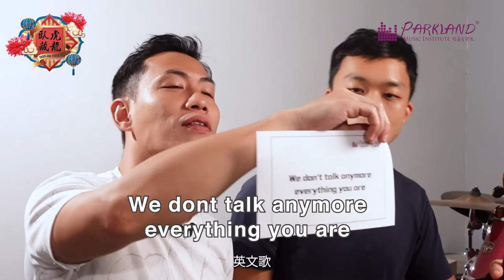【臥虎藏龍第六集 Episode 6】｜Parkland Music｜小提琴︳Alfred】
誠如琴日所講，我地今集嘅導師愛琴如癡
玩咗十幾年都依然保持佢嘅熱情
更將呢股熱情全力投注係教學上
特別係對待佢其中一位學生上
為咗令喜歡足球嘅學生更用心上小提琴堂，竟然做出……
想知Alfred點令身邊嘅人擁有同樣嘅心？
去片！

0:00 介紹
1:35 Alfred 小提琴導師
9:03 Alfred 小提琴導師之挑戰
13:19 小提琴表演

- 聲樂教學：學唱歌，歌唱技巧，學聲樂，學和音
- 古典音樂教學：學鋼琴，學小提琴，學大提琴，學古典結他，學中提琴，學色士風，學長笛­­，學單簧管
- 理論課程：學樂理，學作曲，學填詞，學編曲
- 數碼音樂教學：學混音，學錄音，學Studio set-up
- 兒童音樂課程：音樂治療，學鼓，學鋼琴，學小提琴，學結他，學ukulele，學唱歌­­訓練，兒歌班
- 聖樂課程

1. 學習樂器：扎實的演奏技術基礎是成為一個真正音樂人先決條件。Parkland的星級­­導師團隊絕對能幫助你打好基礎。
2. 工作坊/大師班：為廣闊同學的視野，Parkland特別設計了一系列的興趣工作坊，
3. 樂隊/樂團：用音樂溝通是一個音樂人必需的技能。透過音樂上的交流，除演奏技巧進步，
4. 表演機會：一次的台上表演是令學生進步和累積經驗的好機會。
5. 就業機會：過去逾十年的教學里程裡，Parkland已成功培育不少八級或以上的學生­­。

分校：
旺角總校 Mong Kok: 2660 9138
銅鑼灣分校 Causeway Bay: 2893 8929
荃灣分校 Tsuen Wan: 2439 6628
屯門分校 Tuen Mun: 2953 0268
九龍灣分校 Kowloon Bay: 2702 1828
元朗分校 Yuen Long: 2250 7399
西灣河分校 Sai Wan Ho: 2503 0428
大埔分校 Tai Po: 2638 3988
中環分校 Central: 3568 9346
北角分校 North Point: 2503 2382
馬鞍山分校Ma On Shan: 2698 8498
粉嶺分校 Fanling: 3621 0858
葵芳分校 Kwai Fong: 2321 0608
荔枝角分校 Lai Chi Kok: 25281885
香港仔分校 Aberdeen: 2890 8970
荃灣西分校 Tsuen Wan West: 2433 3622
油塘分校 Yau Tong: 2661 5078
觀塘分校 Kwun Tong: 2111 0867
奧運/大角咀分校 Olympics: 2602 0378
沙田分校 Shatin: 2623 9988
屯門蝴蝶分校 Tuen Mun Butterfly: 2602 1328
西營盤分校 Sai Ying Pun: 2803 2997
尖沙咀分校 Tsim Sha Tsui: 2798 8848
美孚分校 Mei Foo: 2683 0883
紅磡分校 Hung Hom: 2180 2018
大圍分校 Tai Wai: 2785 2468